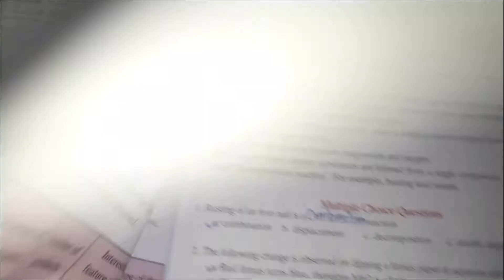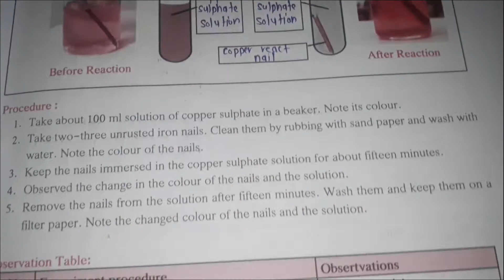Science practical note book solve | 10th | Practical 1,2,3 Solve